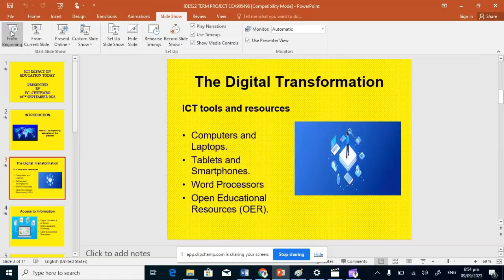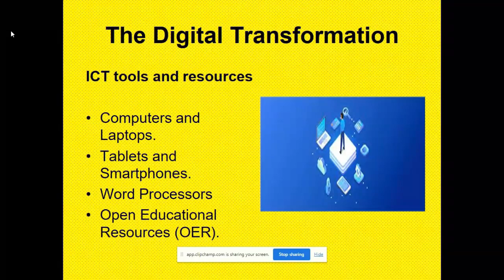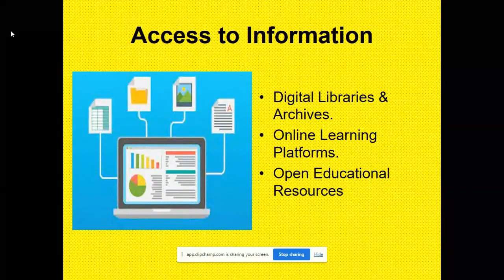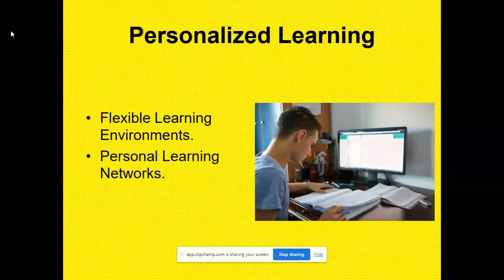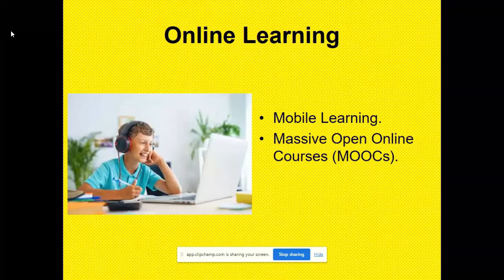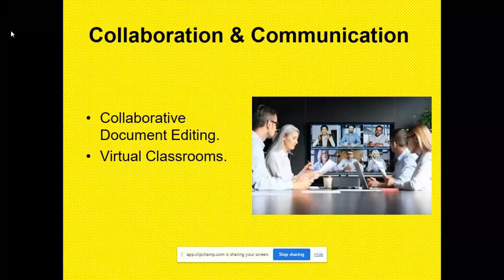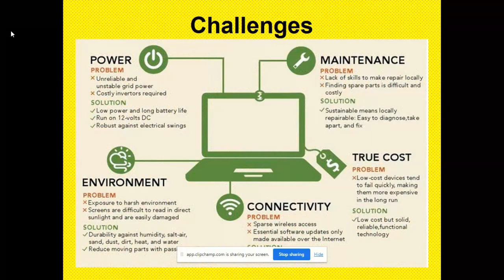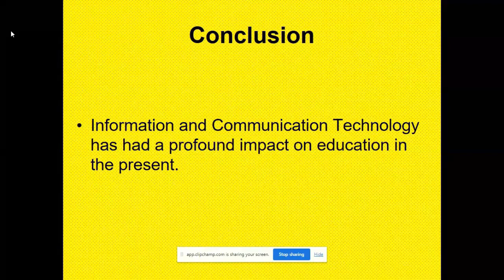How ICT is Impacting Education in the Present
This video lecture explores how ICT is impacting education in the present